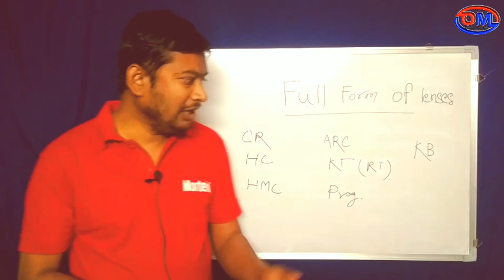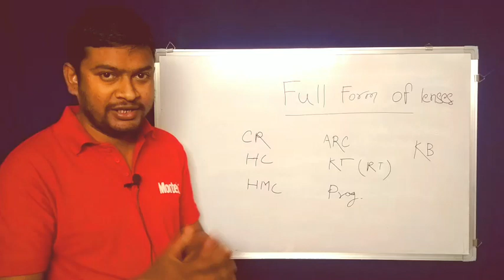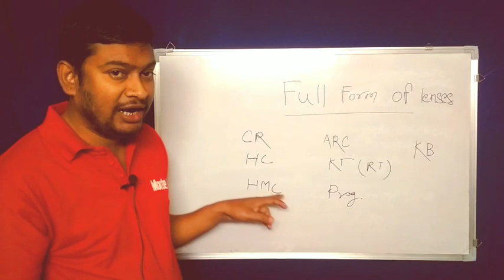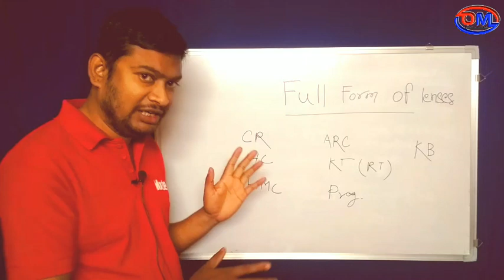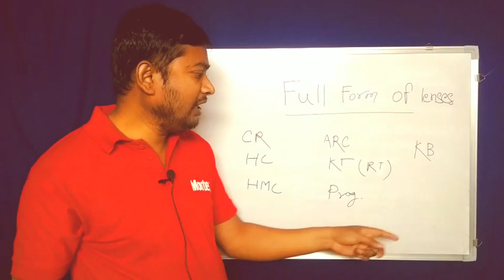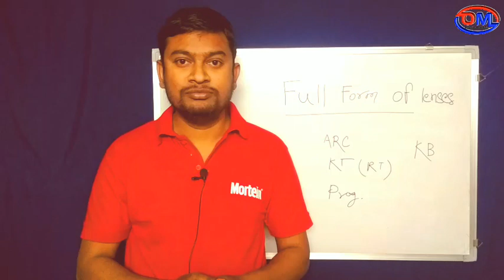[Part 06] optical technician training course🔥 lenses code name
Part 06, full form of optical lenses | optical technician training in hindi | lenses code name

My New Channel : Sarom Talk

Contacts & Glasses Lenses : Price, Features, Review

YouTube Tech Talk : Tips & Tricks

Mobile Apps Review : Earning App, Games